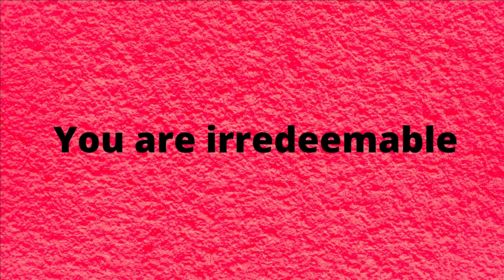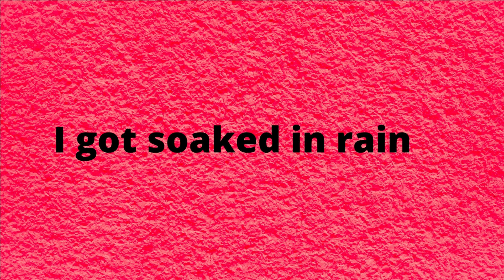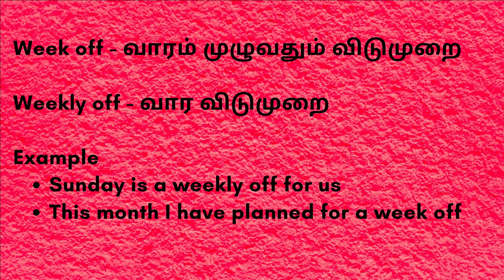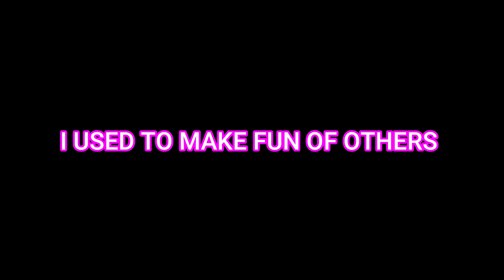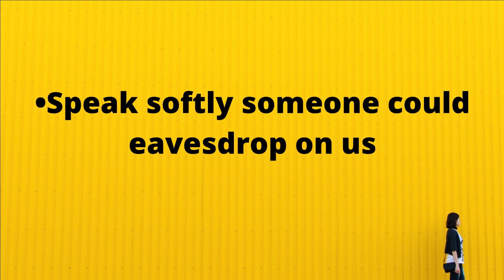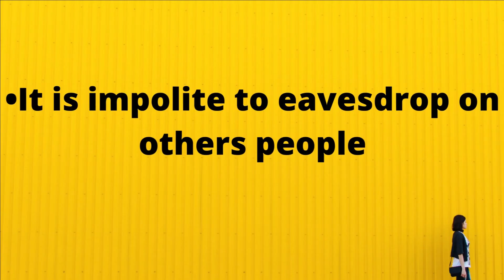SIMPLE ENGLISH IN DAY TO DAY LIFE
LEARN SOME SIMPLE WORDS#DIFFERENCE BETWEEN WEEK OFF AND WEEKLY OFF